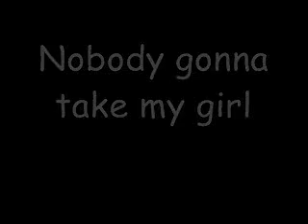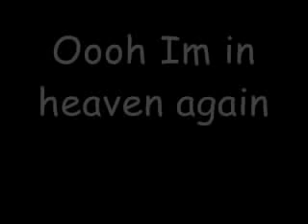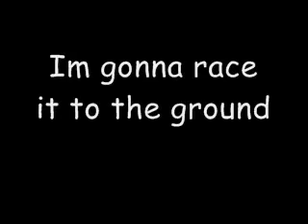LpiamarthinDeep Purple Highway Star Lyrics